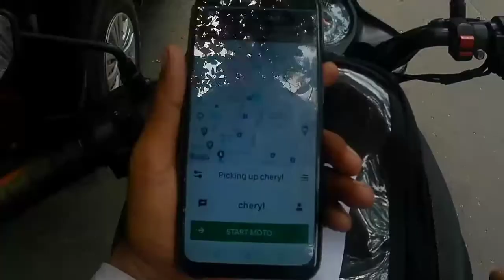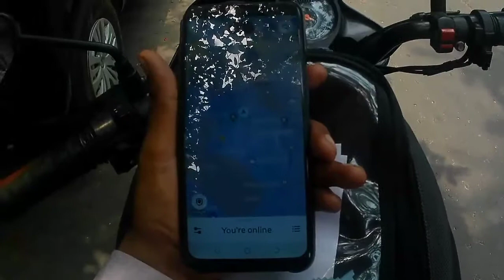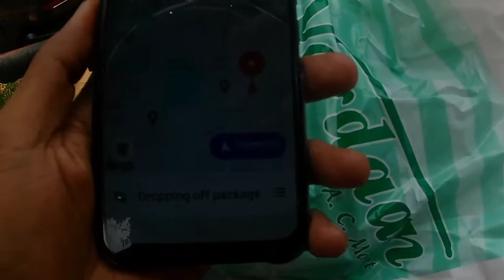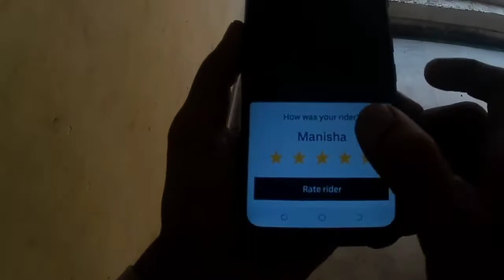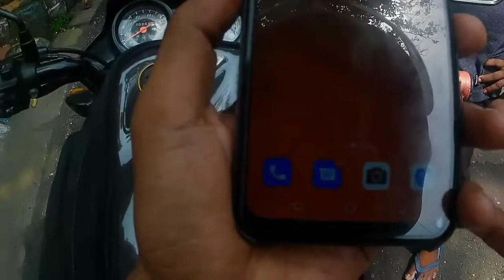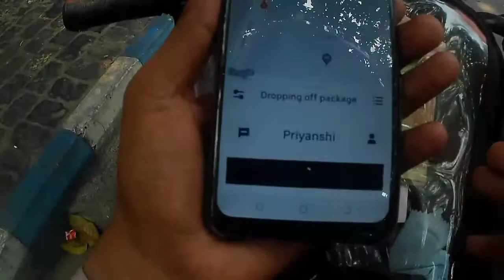how to uber package delivery good earning#uber#ola#rapido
how to uber package delivery good
 earning
highlight video about this channel
rapido Is Uber package delivery worth it#Uber Connect package size
How does Uber package delivery work
How much is Uber Connect
Is Uber Connect worth it